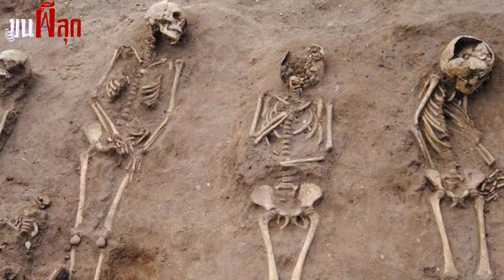พิธีกรรมย่อส่วนหัวมนุษย์ให้เหลือ 20 เซนติเมตร ของชนเผ่าฮีวาโร l JIVARO l ขนผีลุก EP 44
เชื่อมั้ยครับว่าศีรษะของมนุษย์เราที่มีขนาดพอๆกับลูกส้มโอ จะสามารถย่อส่วนให้เหลือเพียงแค่ผลไม้ลูกเล็กๆอย่างแอปเปิ้ล รายการขนผีลุกในวันนี้ ผมจะพาคุณผู้ชมไปทำความรู้จักกับชนเผ่าฮีวาโร ชนเผ่าที่ล่าหัวมนุษย์มาย่อส่วน และสต๊าฟความรู้สึกบนใบหน้าของเหยื่อก่อนตายเอาไว้ จะพิสดารแค่ไหน ไปรับชมพร้อมกันได้เลยครับ